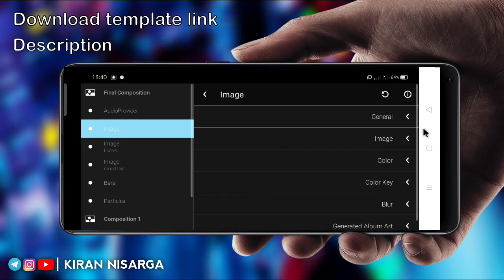New simple avee player template # Square template # description template link download #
Hi